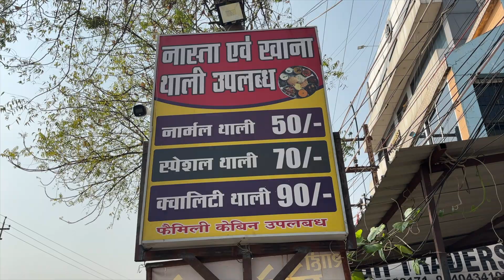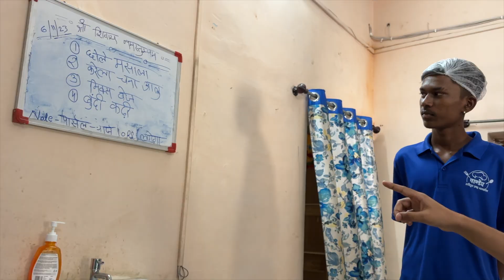Pandey Ji Ka Paneer Thali Bilaspur | Tiffin Service In Bilaspur | Ashok Nagar Chowk Bilaspur City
pandey ji catering service dosto kya aap apne liye monthly tiffin pack karwana chahte hai to sahi video pe aaye huyee hai dosto aaj mein aa chuka tha ashok nagar chauk sipt road bilaspur ke pandey ji catering services mein dosto yaha par apko 50 rupye se 110 rupye tak ka thali khane ko mil jayega dosto mein pandey ji ka 110 rupye wala panir thali ko khaya to agr aap bilaspur se hai to pandey ji catering services se tiffin pack karwa sakte hai our thali kha sakte hai guy's...

Title:- Pandey Ji Ka Paneer Thali Bilaspur | Tiffin Service In Bilaspur | Ashok Nagar Chowk Bilaspur City
Uploder:- Doresh Kashyap
Edit Software:- Apple MacBook iMovie App

tiffin service in bilaspur
ashok nagar chowk bilaspur city
pandey ji ka paneer thali bilaspur
thali restaurant
thali in bilaspur
veg thali in raipur
veg thali in bilaspur
bilaspur restaurant
best thali in bilaspur
bilaspur tiffin service
places to eat in bilaspur
thali in sarkanda bilaspur
things to do in bilaspur
best restaurants in bilaspur
veg thali restaurant in bilaspur
veg thali restaurant in bangalore
thali restaurant in sarkanda bilaspur
best restaurants in ashok nagar bilaspur
thali in raipur
bilaspur thali
veg thali review
bilaspur street food
durg bhilai street food
cg bilaspur street food
bilaspur unlimited thali
unlimited thali in bilaspur
food bilaspur
bilaspur food
bilaspur cg food
bilaspur food vlog
bilaspur food tour
bilaspur food blog
thali in chandigarh
food vlogs bilaspur
best food in bilaspur
ashok nagar bilaspur
bilaspur cheapest food
cheapest food in raipur
best thali in chandigarh
unlimited food in bilaspur
ashok nagar colony bilaspur
52 food thali restaurant bilaspur
dls college ashok nagar bilaspur
best food in bilaspur chhattisgarh
thali restaurant in sipt road bilaspur
saraswati shishu mandir ashok nagar bilaspur